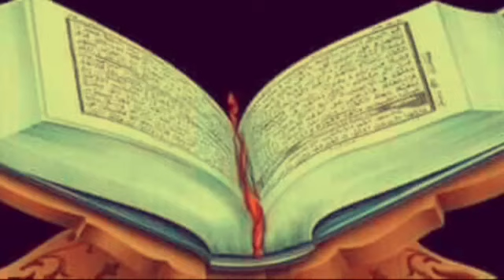Most Beautiful Jummah Mubarak Khutba On Islamic Jummah Status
Most Beautiful Jumma Mubarak Khutba On Islamic Jummah Status.

Iqamah
Islamic Wallpaper
Quran Recitation
Quran Tutorial
Surah Recitation
Surah Tutorial
Islamic Videos
Quran Recitation For Relaxation Stress Relief and Sleep
Surah Yaseen
6th Kalma
Durood Shareef in English
Surah Sanah
Sanah Surah
Naat
Naat Lyrics
Iqamah In Namaaz
Kalma Tutorial